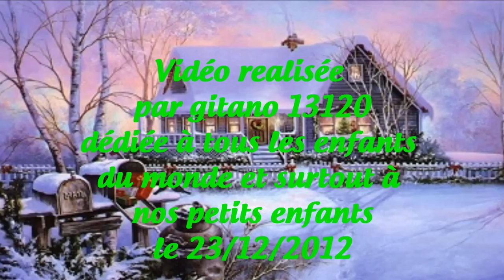Eddy MITCHELL Noël Blanc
Noël 2012